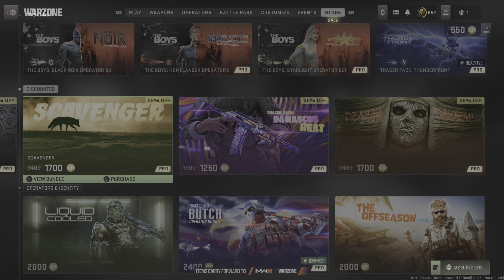Walmart type sale